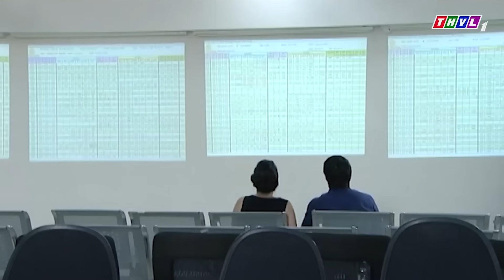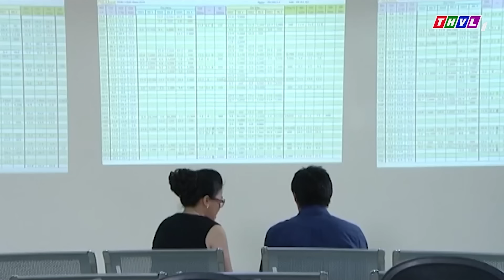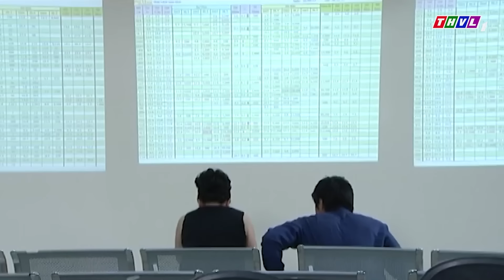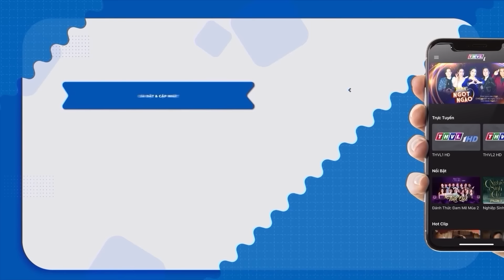Phim Việt Nam Hay | 2 TÊN GIANG HỒ LẤY MẤT "LẦN ĐẦU" CỦA THIẾU NỮ | Phim Tâm Lý Xã Hội Việt Nam Hay